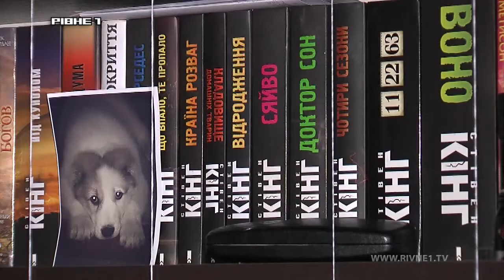Рівненчанин Володимир Рудик мріє одужати та стати лікарем "Добро на Різдво"